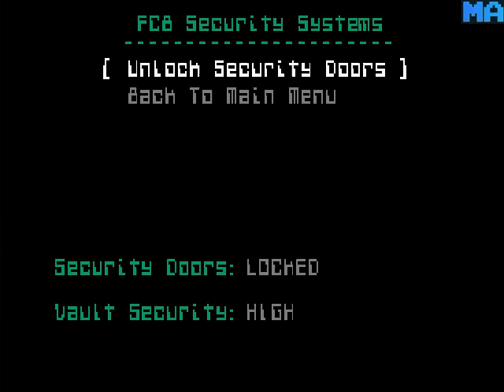SiN: Gold ★ GamePlay ★ Ultra Settings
SiN: Gold update is now available!
SiN becomes SiN: Gold
Hello everyone!

A new update for SiN is available now! SiN has now become SiN: Gold and comes with the following changes and enhancements:

Features
Added 2015's "Wages of SiN" expansion
Added modernized Steam master server support
Added and restored editing SDK
Added support for additional 16:9 video resolutions
Restored/uncensored various original game assets

General Improvements
Optimizations to math, container types, and search algorithms
Restored support for *.sin pack files, re-packed assets
Removed obsolete IPX networking support
Restored original sound and music engine
Changed video format to open-source/patent-free OGV/Theora

Fixes
Fixed crash in Docks cinematic
Fixed incorrect behavior in Thug AI
Fixed undefined camera position and occasional crash in Wages of SiN ending cinematic
r_palettemode cvar for software mode now reads and writes correct configuration variable
Fixed memory corruption issue during multiplayer initialization
cl_maxfps default changed to 200 to avoid issues with game running too fast
Repaired issue with extremely loud sounds on menu screens when FPS is too high
Fixed possible soft lock when using menu hotkeys while inside an in-game computer console
Restored missing assets for Beecadrone enemy

Enjoy the update and let us know what you think!

Cheers,
Daniel,
Nightdive Studios.

16 Gb TEAM DDR3-2400 2x8GB
ASUS DUAL-RTX2070-8G
27"AOC e2795Vh